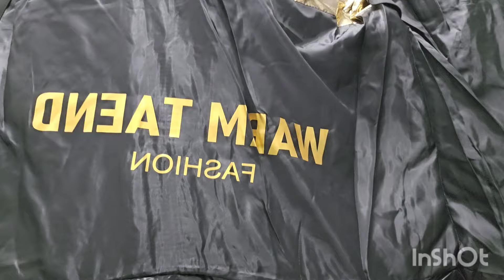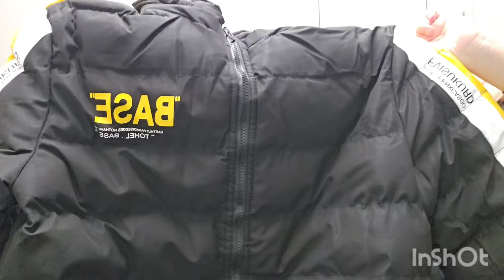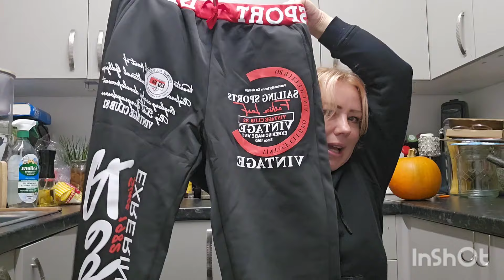DUZY HAUL Z TEMU 🥰👟🧥👖🛍️ (Not sponsored)